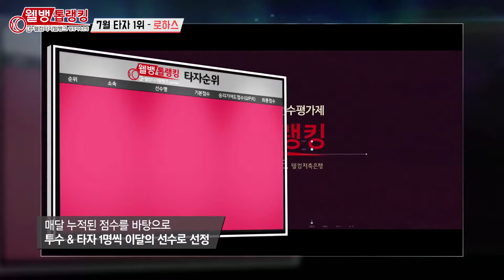[월요일엔 톱랭킹] 웰뱅톱랭킹 7월의 KT타자 로하스 1